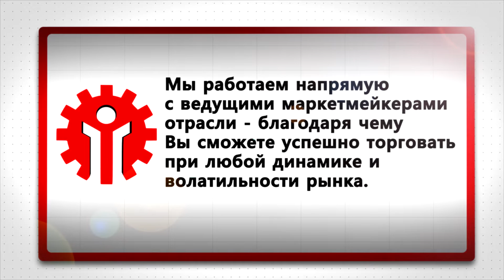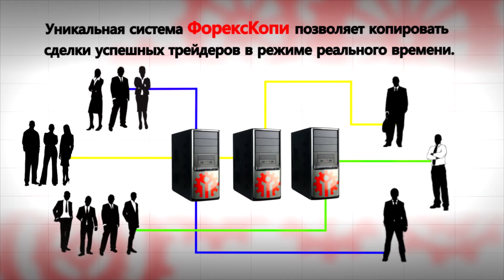Презентационное видео компании ИнстаФорекс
Вы можете ознакомиться с презентациями, описывающими широкий спектр услуг компании, а также ее торговые условия, комфортность которых уже успели оценить более 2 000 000 трейдеров по всему миру.